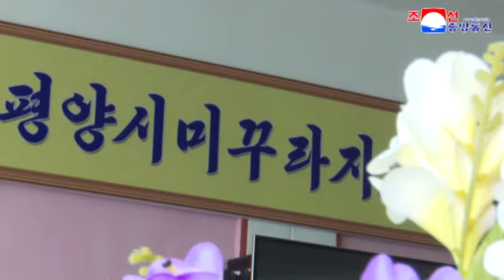Loach Cooking Contest Held in Pyongyang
A loach cooking contest was held at the Scientists Hotel in Pyongyang on May 12, amid the brisk public atmosphere for maintaining the traditional food culture.